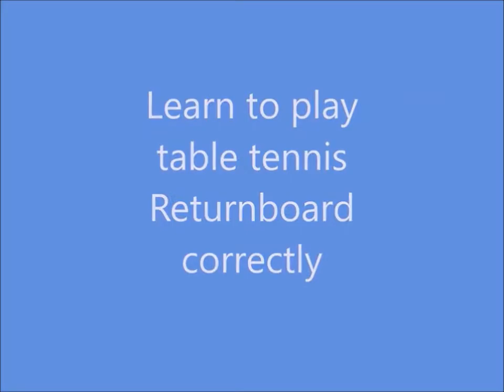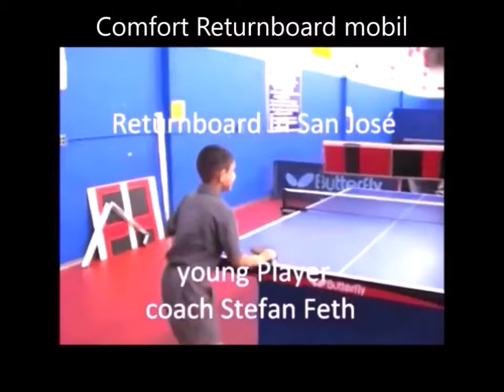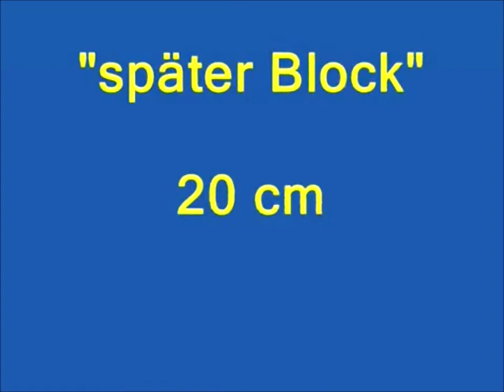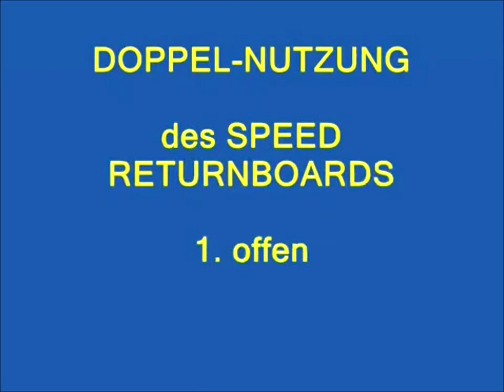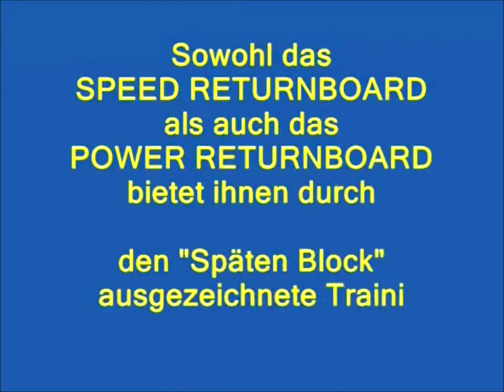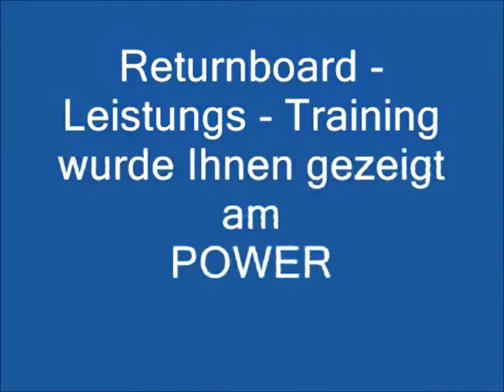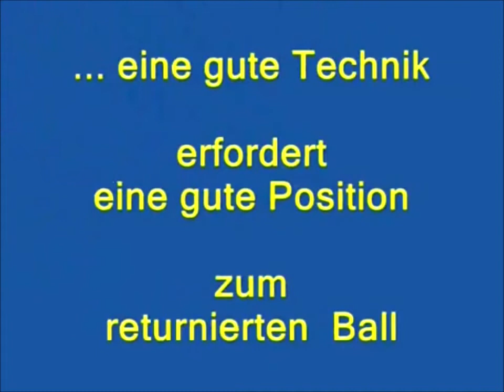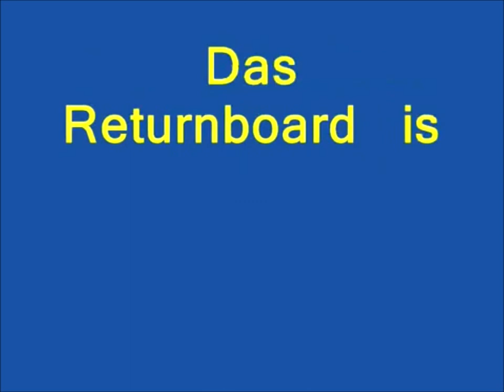Best off Table Tennis Training-Trailer - YOUTUBE 22:29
Table tennis training tools for rallies training with a RETURNBOARD.
For best TOPSPIN training.